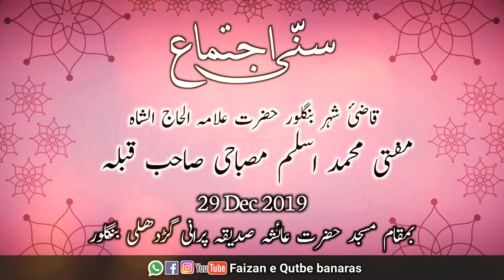Sunni Ijtima 29 Dec 2019 Qazi e Shaher Mufti Mohammed Aslam Misbaahi Sahab Qibla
sawal jawab deen ke hawale se

FAIZAN E QUTBE BANARAS